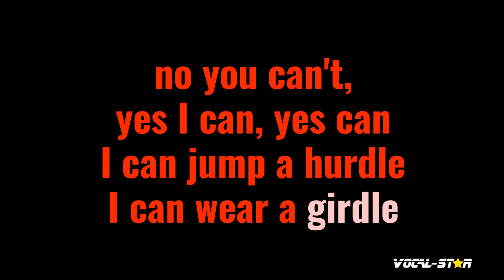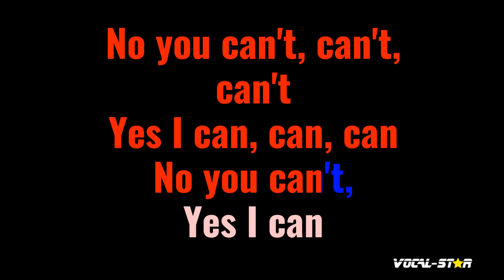Anything You Can Do Karaoke | Annie Get Your Gun Karaoke Version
Whether you're a long-time fan of Annie Get Your Gun or discovering their music for the first time, "Anything You Can Do" instrumental version will have you dancing and singing along in no time. So grab the mic, hit play, and let the good times roll with this upbeat and infectious track. Belting out this amazing karaoke instrumental version will be incredibly fun!

00:00 Introduction
00:18 Start of Song
01:30 Next Song